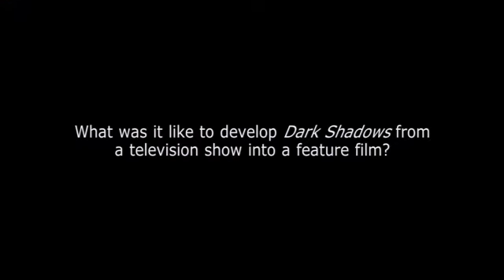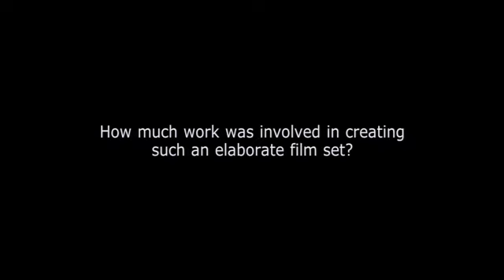DARK SHADOWS EXCLUSIVE TIM BURTON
Ο σκηνοθέτης μιλάει για τις συνεργασίες του στο Dark Shadows.

15 Μαΐου στους κινηματογράφους από τη Village.